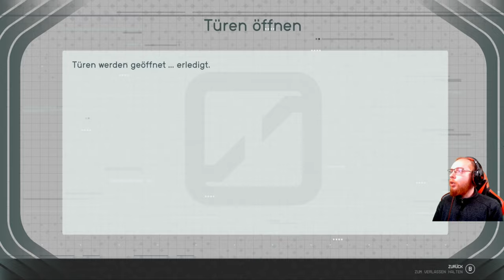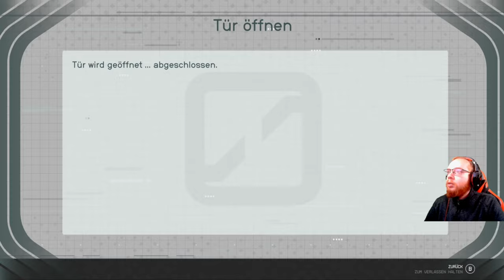Starfield 🚀 078: Der große Showdown | Blind Lets Play